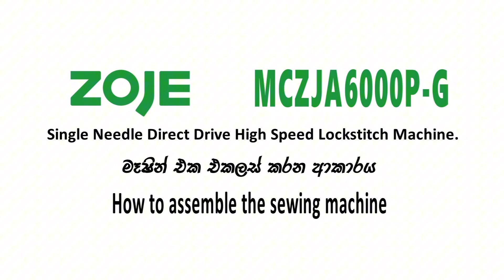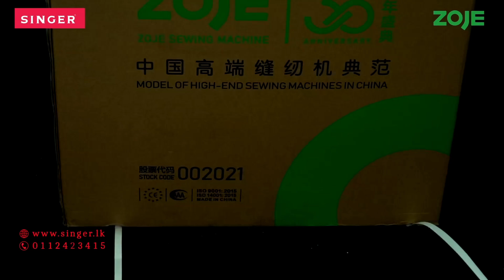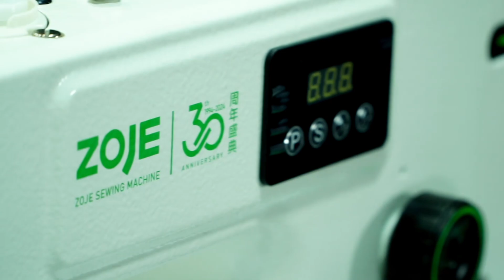Zoje MCZJA6000P-G ඩිරෙක්ට් ඩ්‍රයිව් පවර් සේවින්ග් ලොක්ස්ටිට්ච් මැශින් එක නිවැරදිව සවිකර ගන්නා ආකාරය.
Zoje MCZJA6000P-G ඩිරෙක්ට් ඩ්‍රයිව් පවර් සේවින්ග් ලොක්ස්ටිට්ච් මැශින් එක නිවැරදිව සවිකර ගන්නා ආකාරය පිලිබඳ අවබෝධයක් ලබා ගැනීමට මෙම වීඩියෝව නරඹන්න.